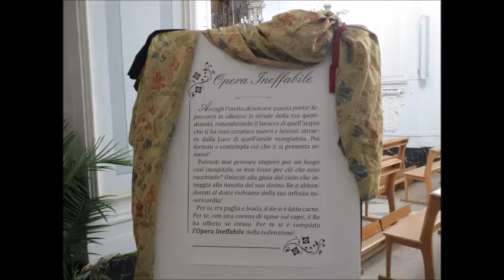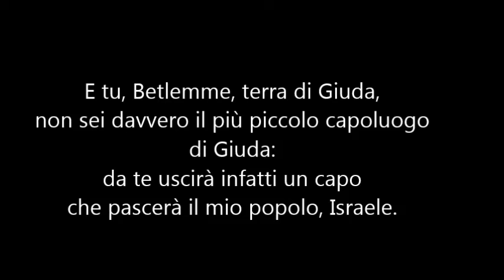Il Presepe di San Domenico